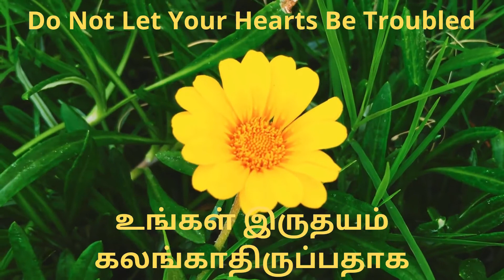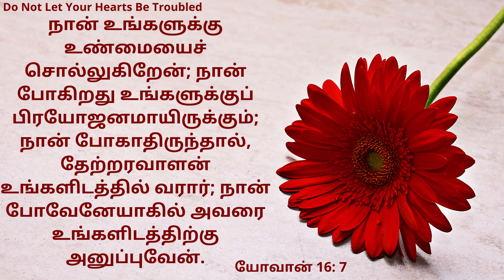உங்கள் இருதயம் கலங்காதிருப்பதாக Do Not Let Your Hearts Be Troubled